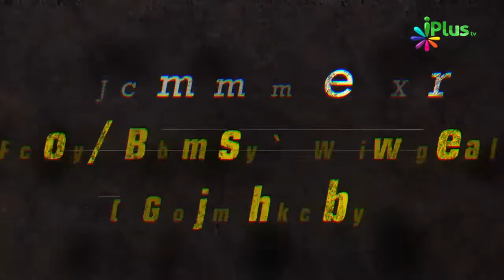Allah Aur Uske Rasool Ki Nafarmani Karne Walon Ko Darna Chahiye Kyonki By Shaikh Abdul Razzaq Jamaie